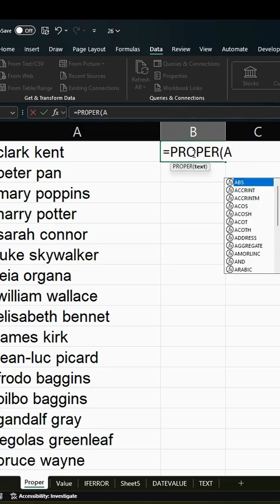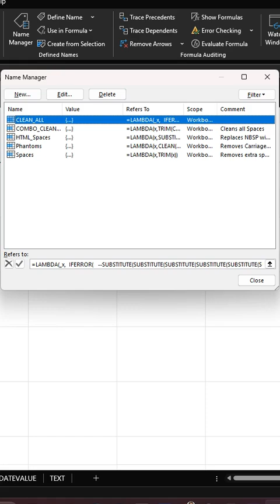Learn Excel Data Cleaning in Under 30 Minutes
Tired of messy Excel data slowing down your reporting? Learn the fastest, simplest way to clean data using practical formulas you can use immediately.

This 30-minute mini-course teaches you the essential Excel cleaning formulas, how to combine and nest them, and how to build reusable LAMBDA functions for instant cleanup.
Perfect for busy employees, analysts, and anyone who creates reports that management relies on.

You’ll also get:

A 50-formula Excel cheat sheet

A downloadable workbook containing every formula and LAMBDA used in the course

Unlimited access via Gumroad

Whether you work in finance, ops, HR, sales, admin, or analytics—clean data makes everything easier and faster.

 Downloadables included
No fluff. Just results.